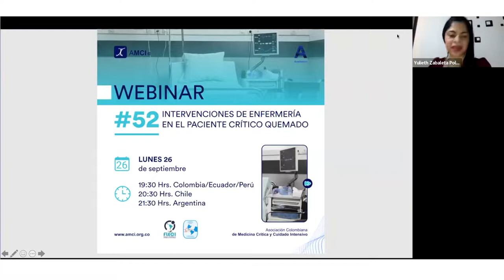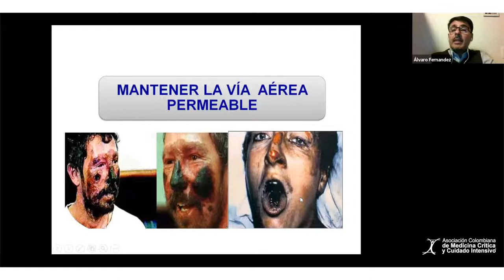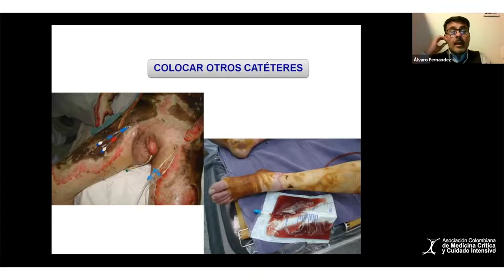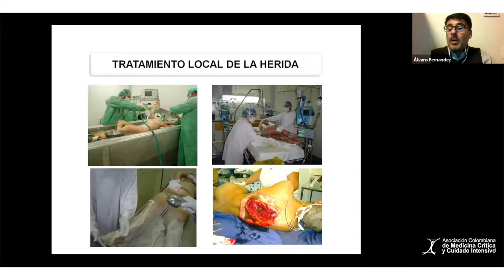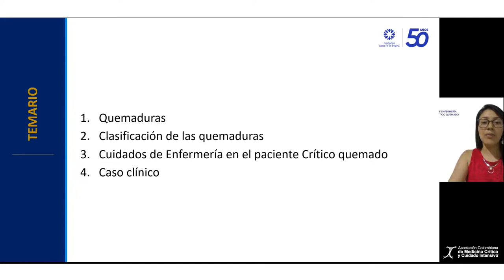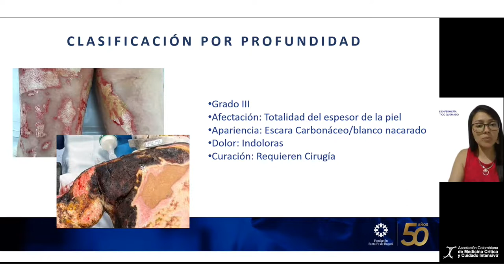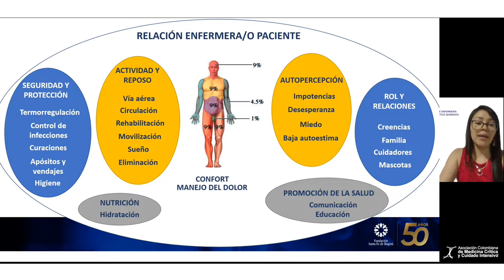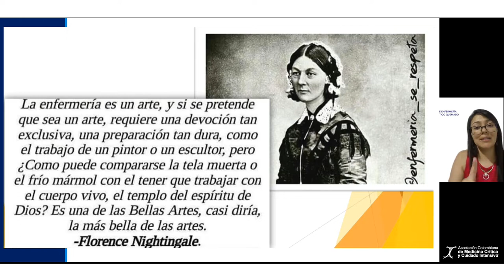Webinar #52 Intervención de enfermería en el Paciente Crítico quemado